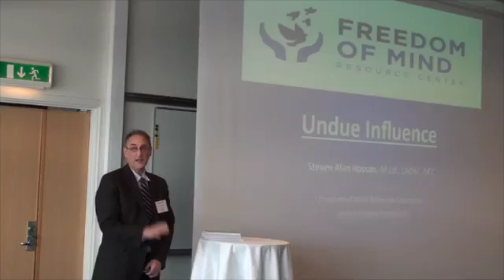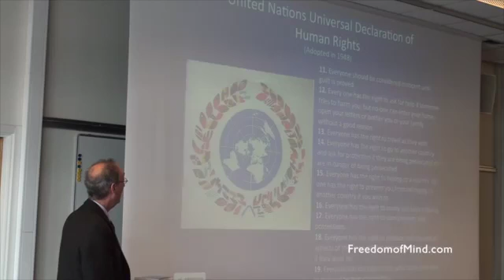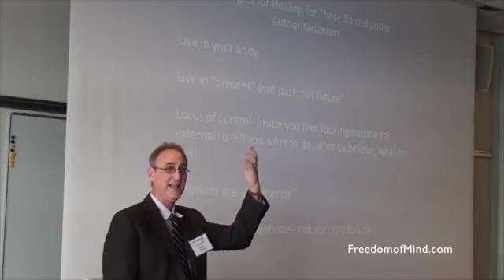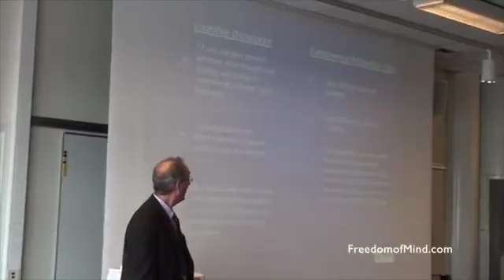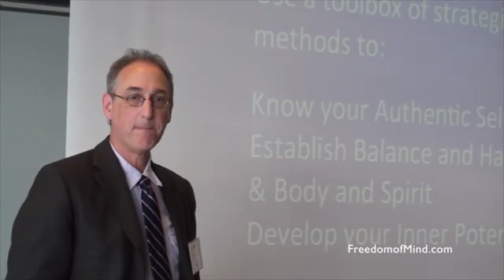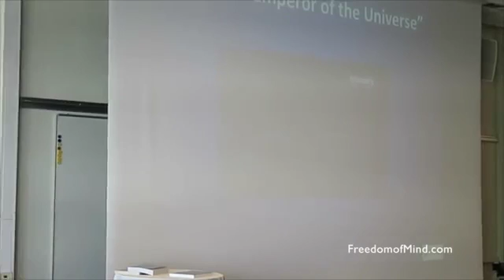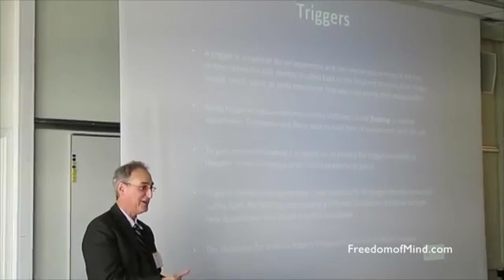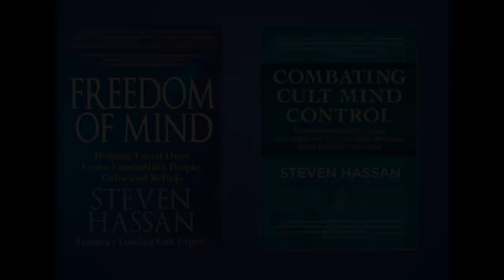Steven Hassan - Helping Individuals Born into Cults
This video is of Steven Hassan giving a speech on the Freedom of Mind Approach to Helping Individuals born in High-Control/Demand Groups at the 2015 ICSA Annual Conference in Stockholm, Sweden. It begins with comments about the talk given just before by Stephen Parsons on shunning and disfelllowshipping.